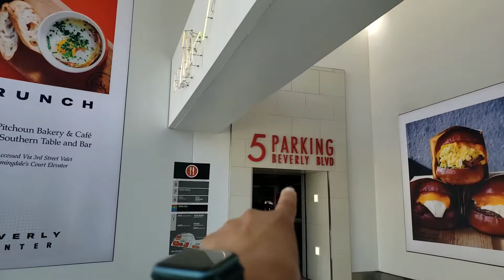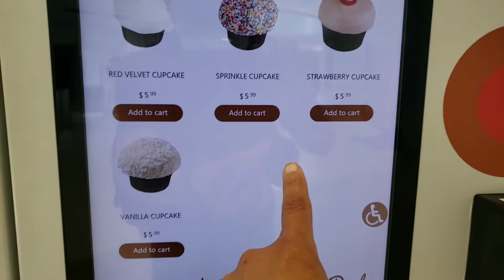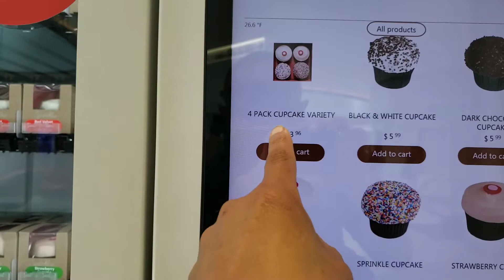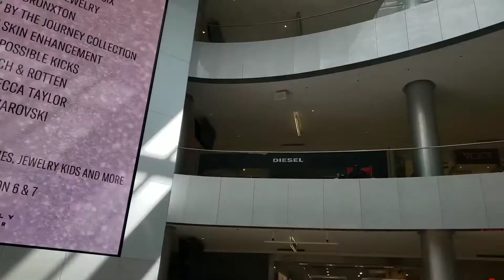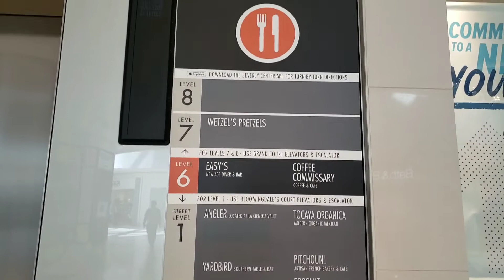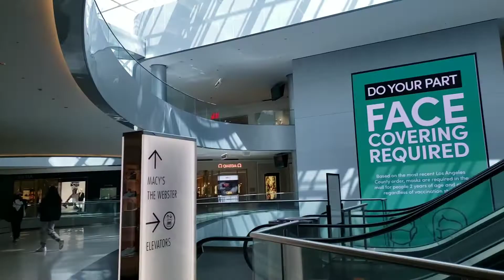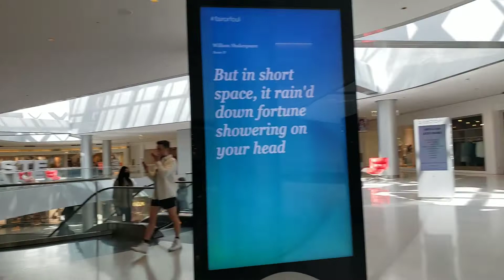People Will Be Walking In L.A Now! PT 2🚶‍♂️🏃‍♀️🚴‍♂️🚵‍♀️🏙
"I come to a red light, tempted to go through it, then stop once I see a billboard sign that I don’t remember seeing and I look up at it. All it says is ‘Disappear Here’ and even though it’s probably an ad for some resort, it still freaks me out a little and I step on the gas really hard and the car screeches as I leave the light." -

Bret Easton Ellis

Amazon wish list:

My mornings start at my local Starbucks for editing and uploading (not a paid endorsement)